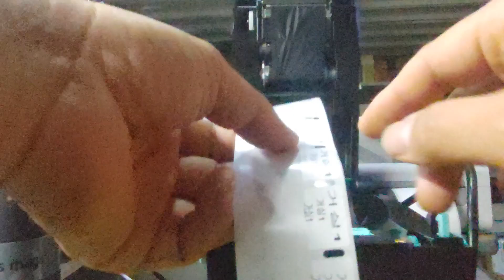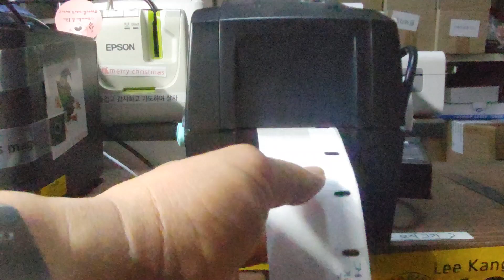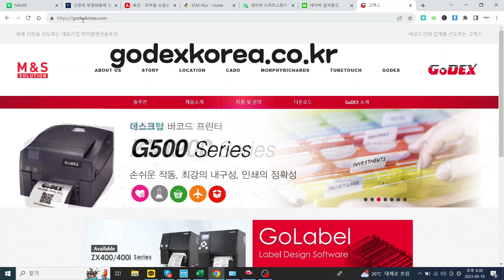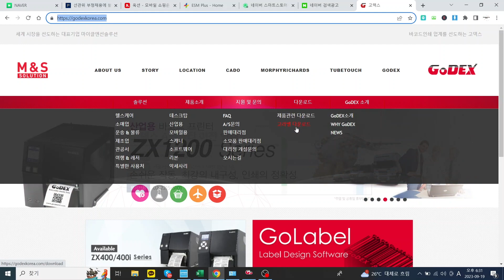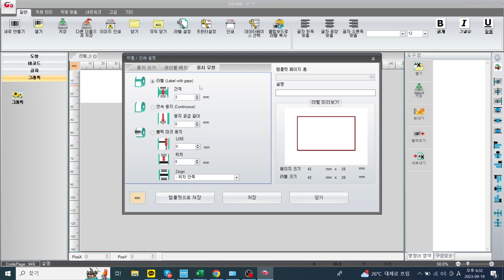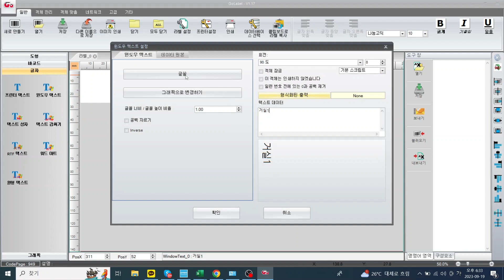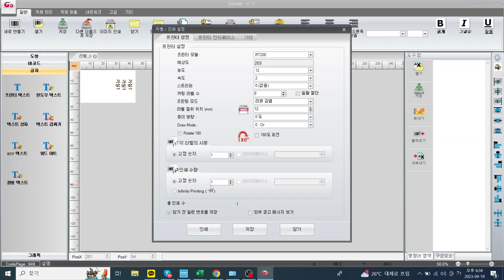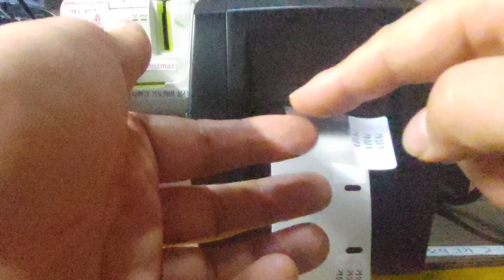케이블 랩어라운드 셀프라미네이팅 프린터 설치영상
고덱스 RT200 과 창성제일 라벨지 랩어라운드 셀프라미네팅 라벨기 설치 영상 입니다